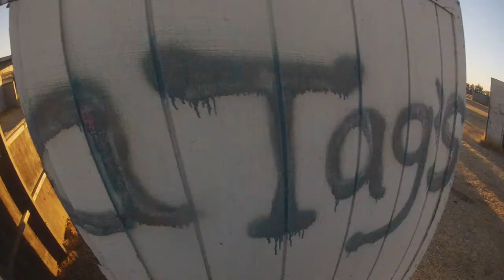Ukaus Airsoft 7/13/13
Field Airsoft Game at Ukaus airsoft field in Galt,CA

Weapons used:
 Magpul Masada
WE Glock 18c